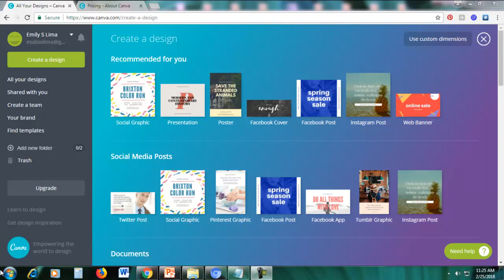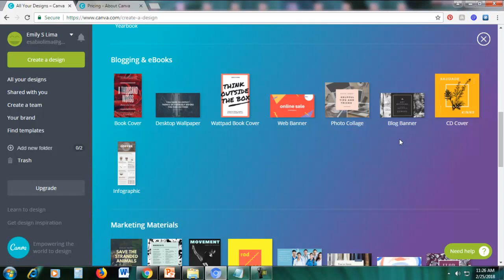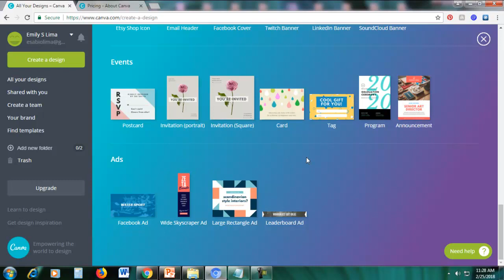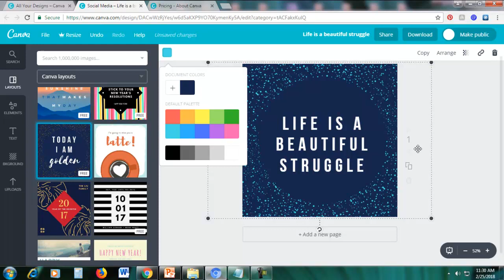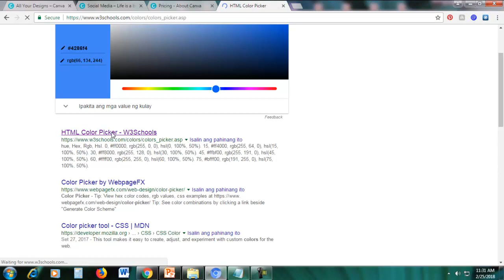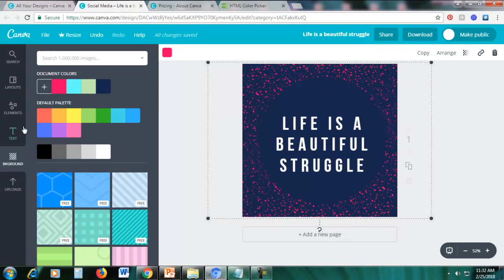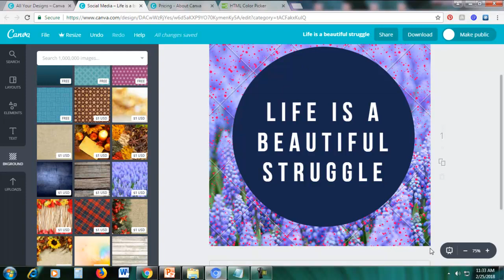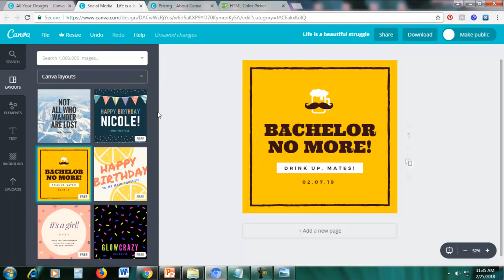How to make Good Income with Graphic Design Part 2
Lecture 2 Creating Media Posts
Hi guys, so we’re here inside Canva I’m sure you can see the different types of graphics that we can create. So here in a social media post, we can create different types of graphics such as Twitter post, Pinterest graphic, Facebook, Tumblr and Instagram posts. So if you’re into more formal documents, we can create U. S. ledger size documents, power point presentation, A4 size document, letter heads, magazine covers, certificates, resume and year book.
So if you're an aspiring author or blogger, there's also some designs for you; just book cover okay so this is an actual book cover, not just an e-book; okay this is for real hard cover book and there's also Word Pad book cover, which if you're a writer on Word Pad platform for writers, okay you can create Word Pad book cover or if you have a blog then are you can design a blog banner. CD cover, infographics and if you have a business and there are also marketing materials for you. You can create posters, menus, flyers, logos, brochure, gift certificate, business card and label.
And if you're into social media, there also some graphics for you such as Facebook event covers YouTube thumbnails, Tumblr banner, YouTube channel art, Twitter header, Google header and if you have a shop on Etsy, then you can also have an Etsy shop cover. So as you can see there are many different types of graphics you can create using Canva and you can create almost any graphic and you see almost again not everything but most of the graphics you need to design is available on Canva.
So if you're into ads, you can also have Facebook ads and there are also different banner ads available. Here’s the white skyscraper ad, large rectangle ad and video board; these are all banner ads; if you are into advertising for Google, then there's different banner ads. So now let's create social media graphics; you can see here at social media posts there are different kinds of social media posts, there’s Twitter,
Pinterest, Facebook etcetera but we will create generic social graphic which you can use for any type of social media.
So chose this social graphic and the dimension for this is 800 pixels by 800 pixels. So let’s just click that; okay so this is social graphic and then here on the left side, you can see the difference templates available, so let's just chose template okay you can see here. For example, scroll down and let me just choose; there are many beautiful templates available here for example this one okay, so we can change the text, okay just click the text and you can just change it. For example I’ll juts change that okay and if you want to delete some text just click it and then click this delete icon on the upper right corner, so let’s just delete that and let’s just adjust the size, so just highlight this and then click here on the numbers and then let’s make it smaller. Okay so we want to change the background color, just click this background; actually this yellow this brownish yellowish design, you can also change that; so just click here on the color of color and then change that to different colors. So if you don't like any of the available colors here just click this plus sign here and you will be led to a color picker. So you can choose the specific color that you want for example this and if you have a specific color code then you can just place it here. Okay so I’ll show you the color code. So let's go to the row and look for color picker; yes there will be different available color results here so let's just click this HTML color picker from W3 schools and you can choose a specific color because here I'm sorry here the color picker here and it's a bit hard to use because it's not-- it looks a bit mixed up so we can just chose this color quicker.
For example you like a specific color for example this one then you can see that code, get the color code is here with the (*) asterix sign in the color code so if we like this color for example this color, just choose the color code; you can just copy the color code and then paste it here in the color code section in this box just paste it. Okay this looks similar to the one earlier so that's just a different color code. Copy the color
code and then click the plus sign again and then paste the color code.
To try to change the background, click here on the left section for background and then choose the background color that you want okay so there're different background colors, you can also scroll down and you can see that there are different background designs that is not just a plain coloured as you can see here; see you can chose different background designs, just scroll down this are all free okay just scroll
down, there are many different gradient signs available if you don't like the plain colors. Okay there's for example this pink one.